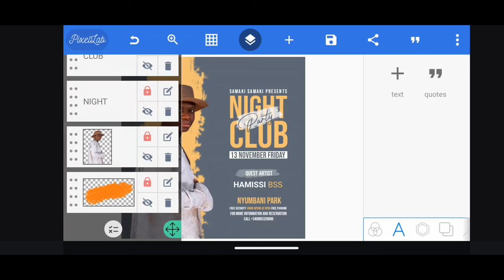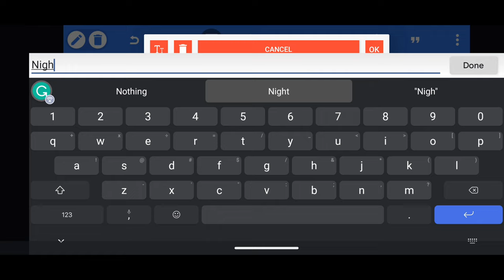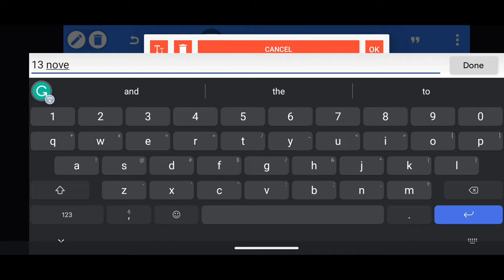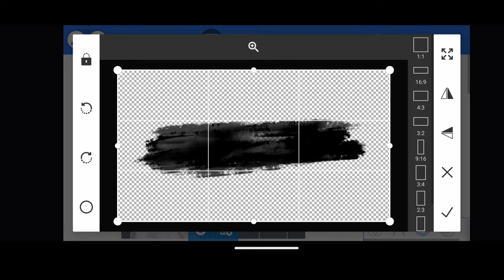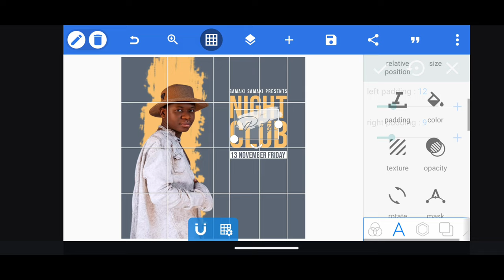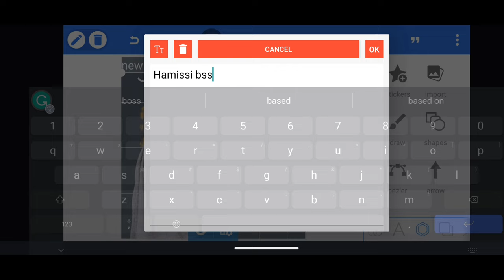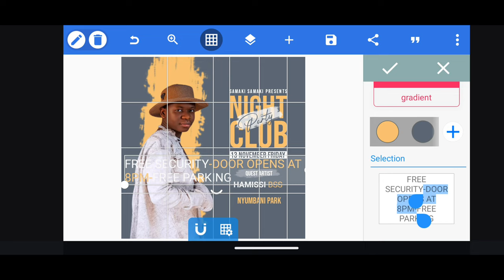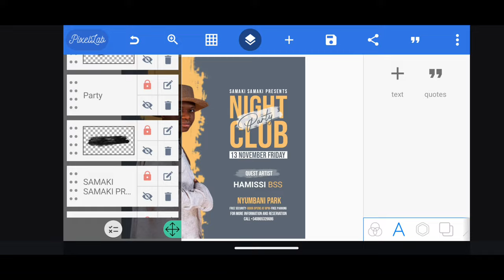Tips and tricks for using Pixellab to create amazing graphics for your videos.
Welcome Kekenwe Tech, in this video you will learn Tips and tricks for using Pixellab to create amazing graphics for your videos.

Cover Topic :-
pixellab font download
pixellab pixellab logo design
pixellab tutorial
pixellab font download 2022
pixellab font download link 2022
pixellab logo design
pixellab